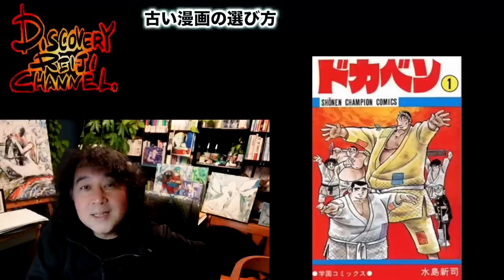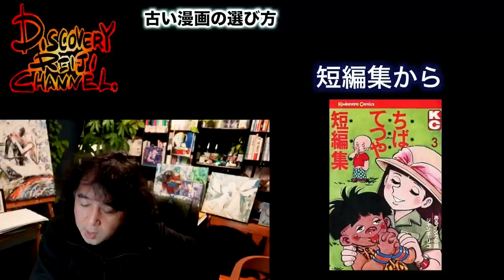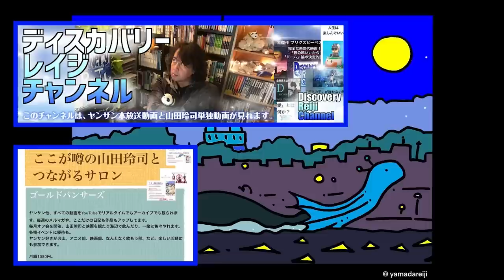昭和の傑作漫画は何から読めばいい？山田玲司の古本屋ガイド【ディスカバリーレイジチャンネル】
すべてのコンテンツが見れるのは
山田玲司のFacebookファンサロン【ゴールドパンサーズ】（ゴルパン）

人生を楽しむのは老後から？　今からじゃだめなの？　どうしたら楽しめるの？
そんな疑問を本質翻訳家（ホンホン）の山田玲司がガッツリ講義していきます！

山田玲司の個人チャンネル
ディスカバリーレイジチャンネルでは

時事ネタ、山田玲司から見える世界、豪華ゲストとの対談、
絶薬を１話から本人が読み直し、振り返る
オススメされたコンテンツの感想、現代日本語講座などなど…

濃密な動画を毎週投稿しております!!
ヤンサン本放送の動画アーカイブも見れます！

ヤンサンでは言えない山田玲司の本気のホンネ！真面目に働く人達を讃えたい！人生は楽しんでもいい！！！

この動画は、DR# 171「古本屋にあるこのマンガがすごいSP」より一部を抜粋したものです。

※この動画の切り抜きを黙認します。